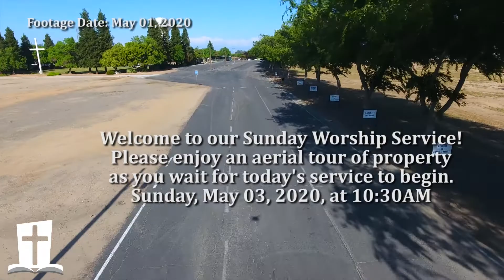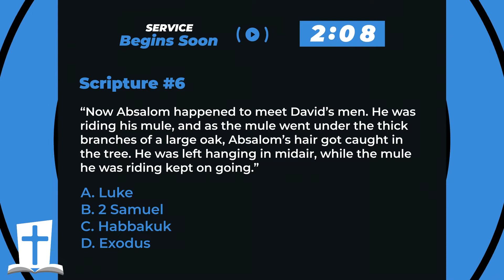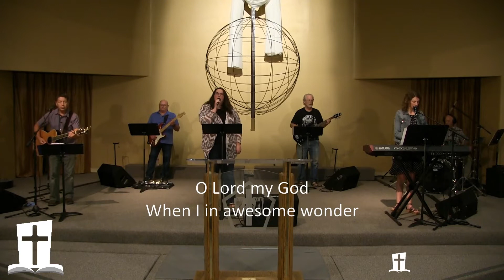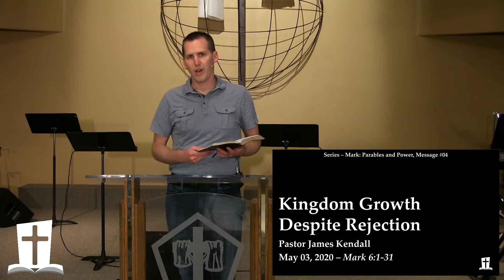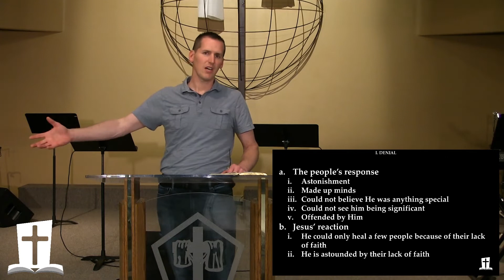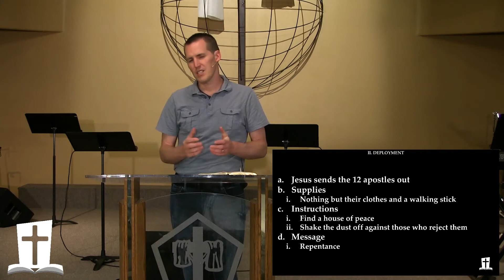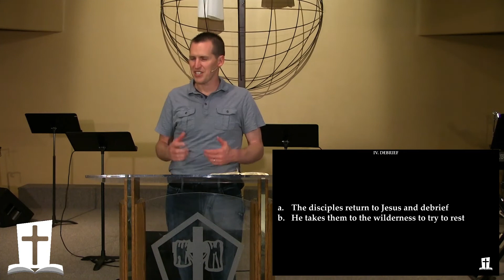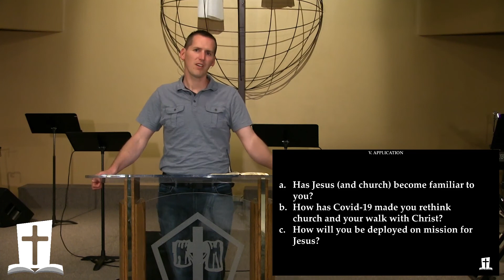May 03, 2020 - "Kingdom Growth Despite Rejection", Kendall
On Sunday, May 03, 2020, Pastor James Kendall continued the series, "Mark: Parables and Power" with the message, "Kingdom Growth Despite Rejection" from Mark 6:1-31.